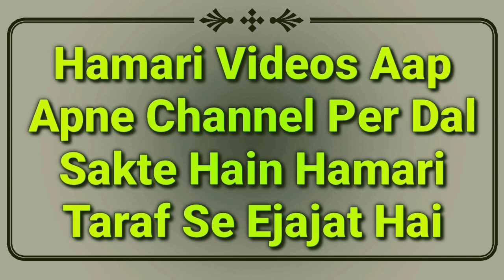Ghaibana Namaz E Janaza Ada Karna | Mayyat Door Ho, Samne Na Ho To Namaz E Janaza Padh Skate Hain?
Ghaibana namaz e janaza ada karna kaisa hai? important masail ka bayan hai ke mayyat yani murda samne na ho to janaze ki namaz padh sakte hain ya nahi? by Mufti Abdur Rahman Banahara MARB Deeni Malumaat YouTube Channel

2⃣ WhatsApp Par Ham Se Judne Ke Liye Aap Apne WhatsApp Number Se Hamare WhatsApp Number Ko Apna Naam Aur Mukammal Adress Ke Saath Add Likh Kar SMS Send Karen,

3⃣ Koi Sawal Yani Masla Masaail Puchna Ho To Aap Comment Ke Zarya Puch Sakte Hain Ya Mufti Sahab Ke Number Par Call Kar Ke Puch Sakte Hain,

4⃣ Channel Ke Bare Mein Kuch Batana Ho Ya Aap Apni Video Dalna Chahte Hain To Rabta Kar Sakte Hain,
🌎MARB🌎
Channel By :- Mufti Abdur Rahman Banahara
Full Adress:-